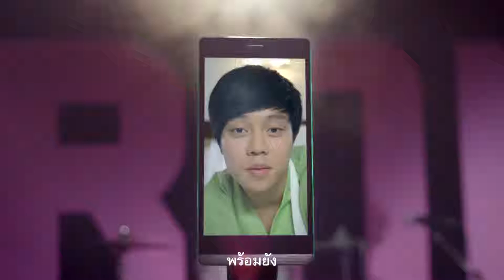AIS One 2 Call Zeed 15 sub MASTER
PRODUCTION TEAM
SUPERUBER FILM CO.,LTD.
ซุปเปอร์อูเบอร์ ฟิล์ม
DIRECTOR
BAZ NUTTAWUT POONPIRIYA
CO - DIRECTOR
WATTANAPONG WONGWAN
EXECUTIVE PRODUCTION
AMORNMANN NILTHEP
อมร นิลเทพ
ASSISTANT DIRECTOR 1
SAOVALUK TOONIM
เสาวลักษณ์ ตู้นิ่ม
kittiwat deemongkolsuk
กิตติวัชร ดีมงคลสุข
DIRECTOR OF PHOTOGRAPHY 1
PHAKLAO JIRAUNGKOONUN (JIANT)
ภาเกล้า จิระอังกูรกุล
DIRECTOR OF PHOTOGRAPHY 2
Nattaphon Liamwinit
ณัฐพล เลี่ยมวินิจ
PRODUCTION MANAGER
กอปรศักดิ์ นุ่มน้อย
KOBRSAK NOOMNOI
ASSISTANT PRODUCTION MANAGER
Pimsarunya Kosoomkachonkrit
พิมศรัญญา โกสุมขจรเกียรติ
STYLIST
PATTRAPORN LERTSIRIMIT
ภัทราภรณ์ เลิศศิริมิตร
PAWARET WONGARAM
ปวเรศ วงศ์อร่าม
PHACHARAMON CHANCHEAW
พชรมน ชาญเชี่ยว
ATTAPORN JE-DEEYA
ณัฐพร เจดีย์
CAMERA TEAM
UNIT-E
LIGHTING TEAM
TANG LIGHTING
SOUND MAN
THRIPHOB PHUKANG
MAKE UP
Chalermchai Teampittana
เฉลิมชัย เตรียมพัฒนา